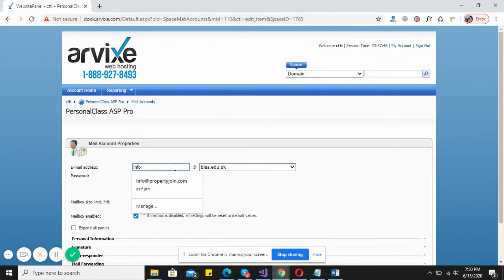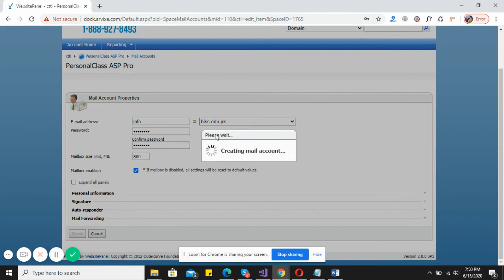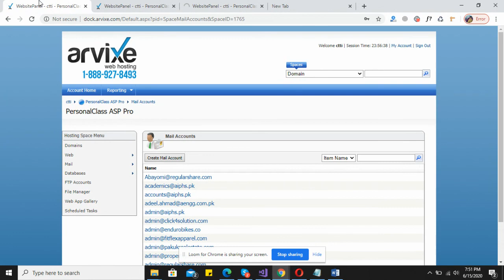how to create email in arvixe hosting